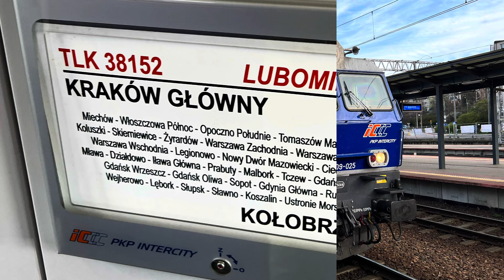Gdynia Główna - TLK Lubomirski & TLK Karpaty jedne z ostatnich TLK w Polsce